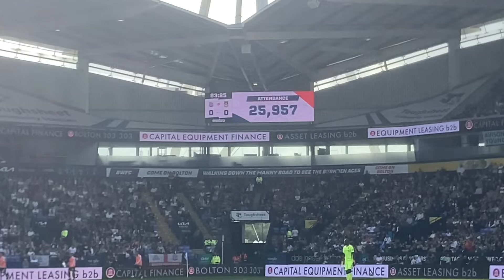Bolton Vs Wrexham Vlog| Sold Out Away End & Wasted Chances In 0-0 Draw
Bolton 0-0 Wrexham Vlog

Next Vlog- Charlton Vs Bolton Vlog